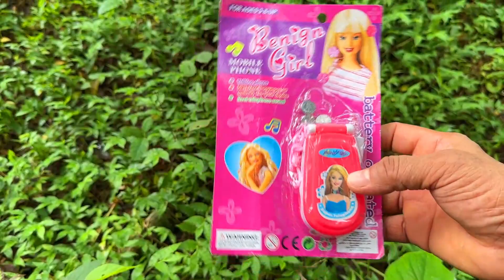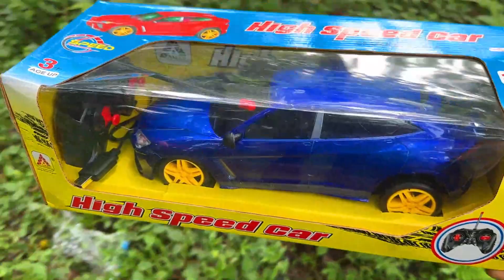RC Car Unboxing & Testing | Brand New Intact Toys Chatpat Unboxing | Hi-Speed Car, Helicopter & More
RC Car Unboxing & Testing | Brand New Intact Toys Chatpat Unboxing | Hi-Speed Car, Helicopter & More ( आरसी कार अनबॉक्सिंग और परीक्षण | एकदम नए बरकरार खिलौने चैटपैट अनबॉक्सिंग | हाई-स्पीड कार, हेलीकॉप्टर और बहुत कुछ )